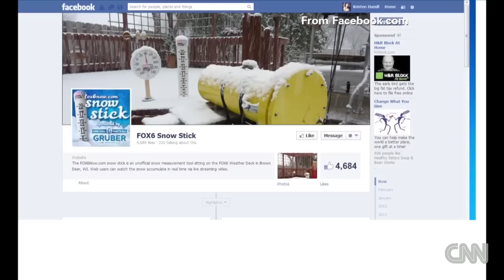Honest weather reporter: 'It sucks here'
A Milwaukee weather reporter drops an s-bomb and gets a standing ovation. CNN's Jeanne Moos reports.  For more CNN videos, visit our